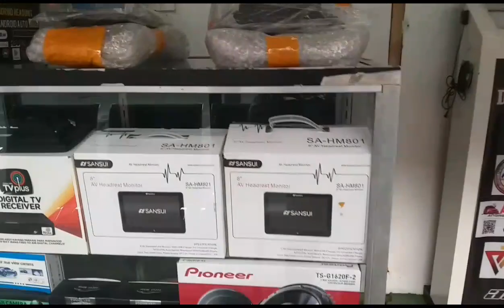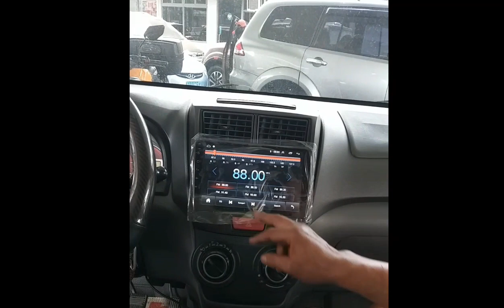Car Stereo Full Touch Screen Installation (Mini Vlog)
Astral Car Stereo